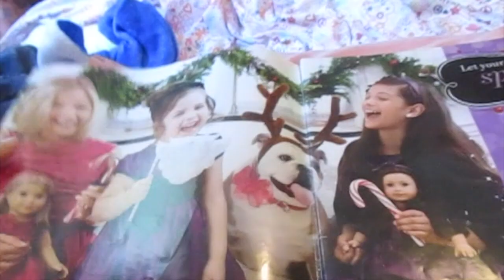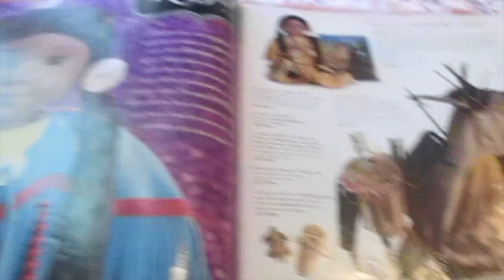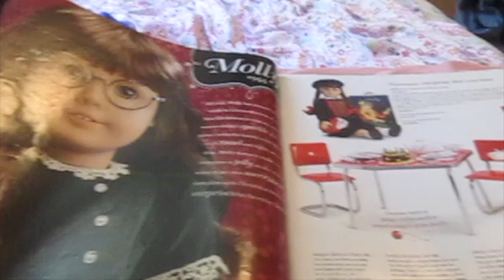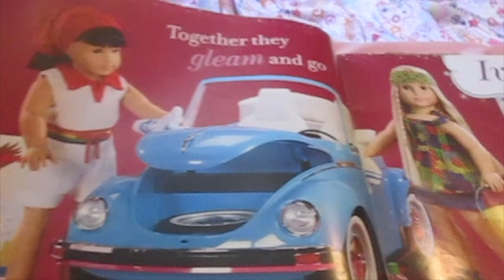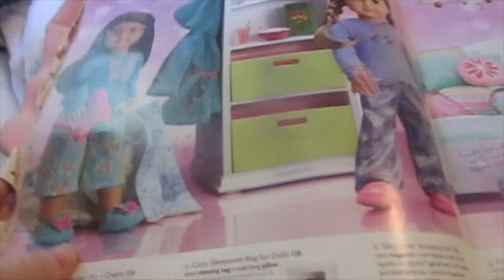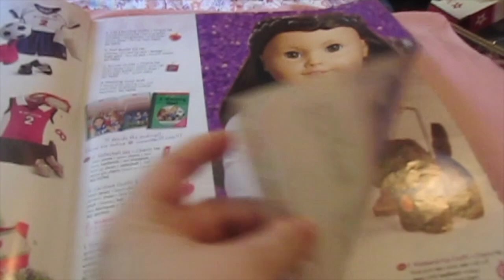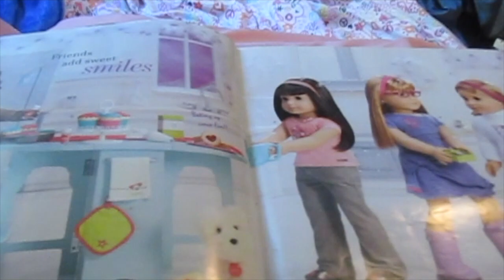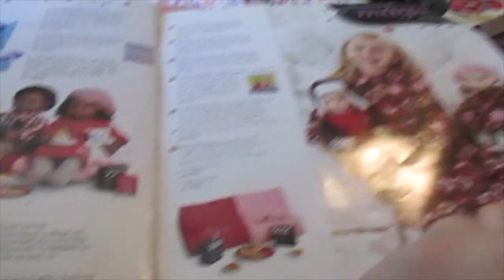a look through the AG holiday 2012 catalog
This video is about a look through the AG holiday 2012 catalog